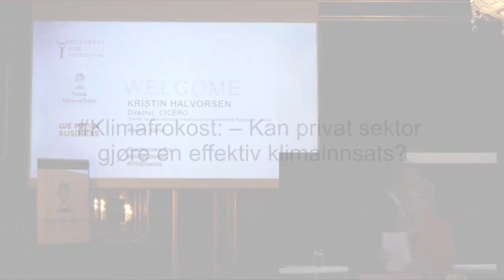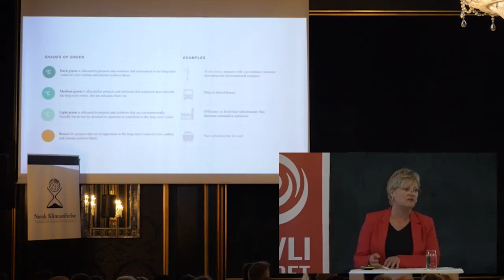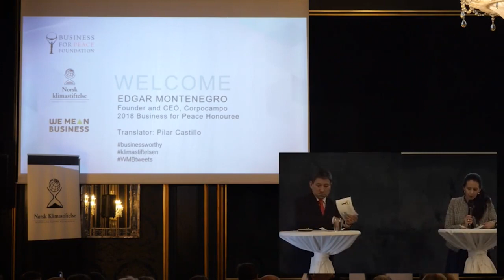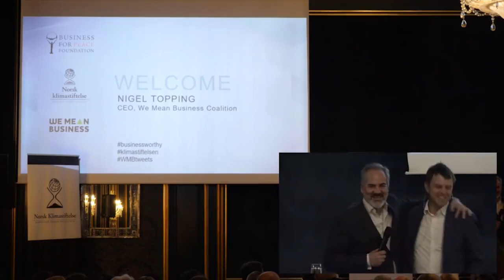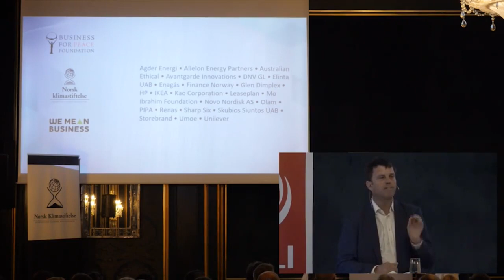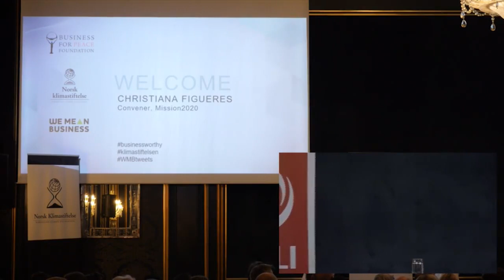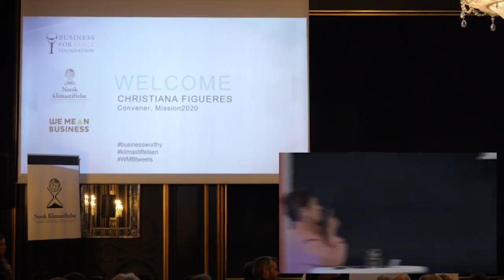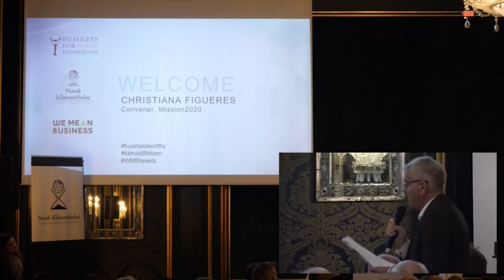Klimafrokost 15/5-2018 - Christiana Figueres / Oslo Climate Leadership Declaration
Klimafrokost 15/5-2018 - Norsk klimastiftelse - Christiana Figueres / Oslo Climate Leadership Declaration